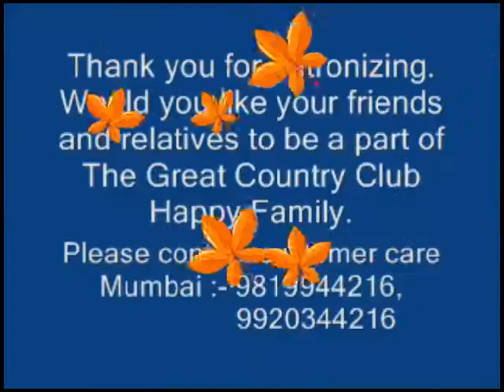CCIL INDIA LTD MR RAVI JHAWAR 5